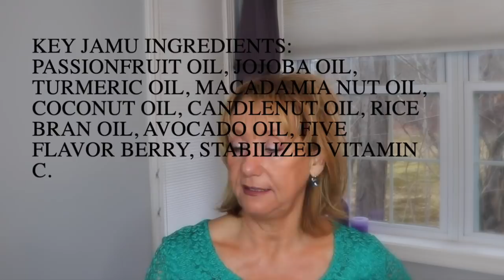Anti-Aging Gadgets- Gizmos | 2018 Favs and Fails | Sixty Plus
Wishing you all a very Healthy and Happy New Years! Thank you all so much for all your encouragement!
Give away product: Paula Young Wispy Curls Clip On.  Sorry USA only due to high shipping costs.

Products mentioned:
JUARA Radiance Vitality Oil- I received this product complimentary from JUARA Skincare.
Banish I received this complementary from Banish
Trophy Skin MicrodermMD
Trophy Skin Labelle Spatula
Wiglets/Hair pieces :
Ulta Highlight wrap in Buttered Toast
Sally's Revlon Spar Hair Twist in the color frost
Face Cupping system
Foreo Luna Mini 2
The Hailicare Face cleanser Massager  is my Dupe for the Foreo Mini that Jay  bought for me off of EBay

I use MagicLinks for a lot of my ready-to-shop product links.

My Camera Gear:
Vlogging Cameras
 Canon M50
 Sony a5100
Iphone 7plus
My main camera:
Canon SL2
My Ring light:

** Unless otherwise noted or mentioned all products shown were purchased by me or were gifted from friends.  On Occasions I do review products that were sent to me free in exchange for review. Those products will always be noted and All opinions are always 100% honest and my own.